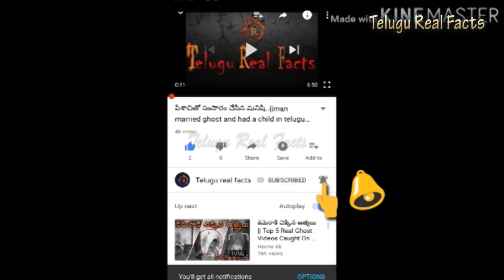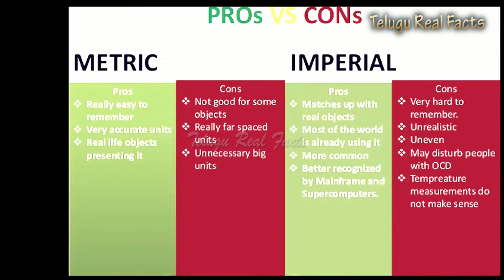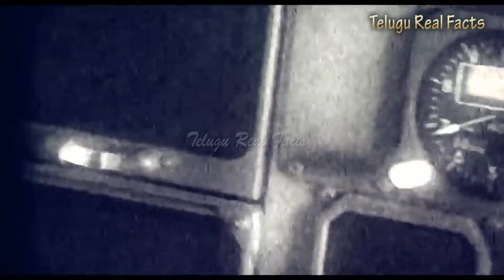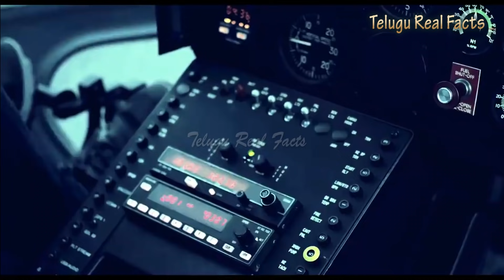సున్నిత మనస్కులు ఈ వీడియో చూడకండి An Airplane ran Out of Fuel at 41,000 Feet. What Happened Next